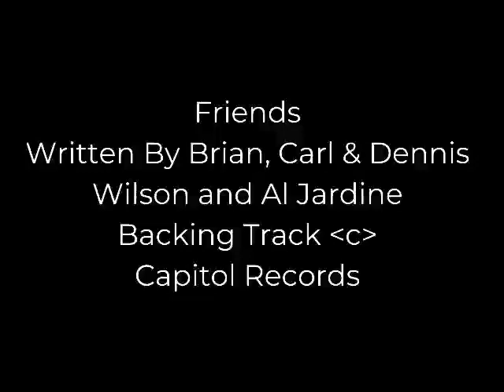The Lockdown Karaoke Sessions 454 Friends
Friends written by Brian, Carl & Dennis Wilson and Alan Jardine.

Backing track copyright Capitol Records.